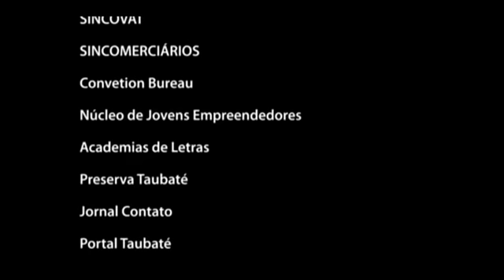Repensando Cultura: Sistema Nacional de Cultura/Desmembramento Secretarias/Fundo Municipal